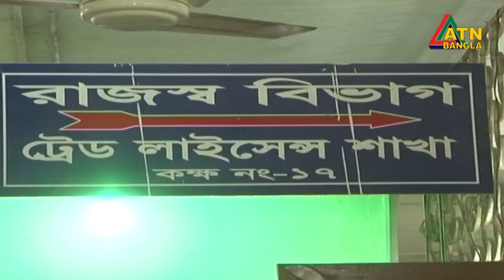সরকারি নির্দেশনা মানছেনা বেশিরভাগ বেসরকারি প্রতিষ্ঠান | ATN Bangla News